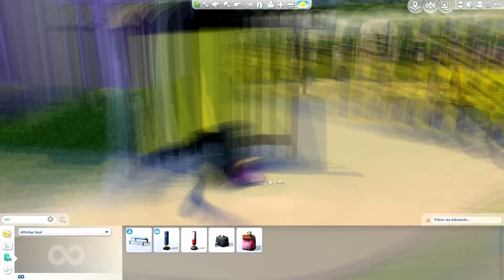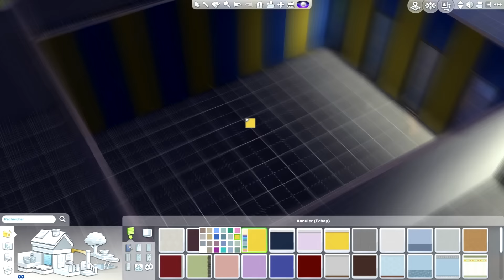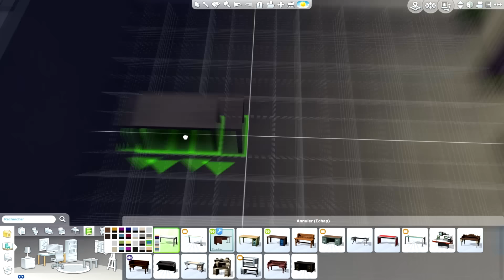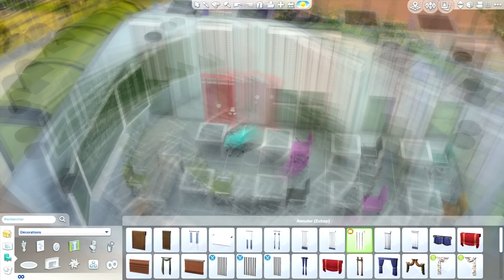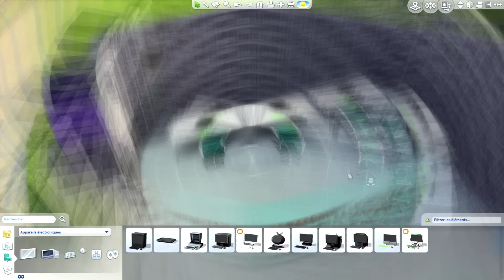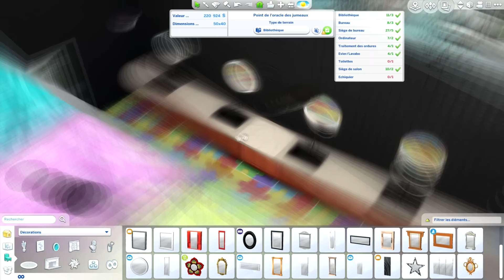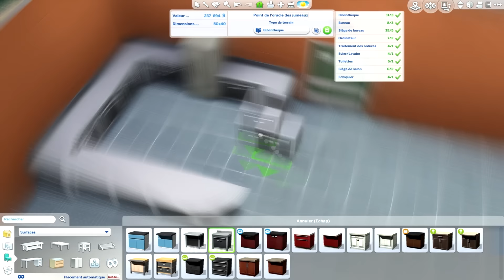SIMS 4 - Let's Build "SAN MYSHUNO High School V01"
Voici La construction  "SAN MYSHUNO hight school" qui sera  Disponible sur la galerie Sims 4 de Shushimi.

Quartier : NewCrest !

Galerie ShushimiSims :  (prochainement)

Musiques :

Les codes que j'ai utilisé :
➡ testingcheats true
➡ bb.moveobjects on
➡ bb.showhiddenobjects  (debloque les objets du mode carrière)
➡bb.ignoregameplayunlocksentitlement (débloque les objets du mode debogage)

➡  Nos Youtubers Favoris ♡

❤  Norman
❤  Adrigeek
❤  Amixem
❤  Pixia40
❤  Garryschool
❤  GussDX